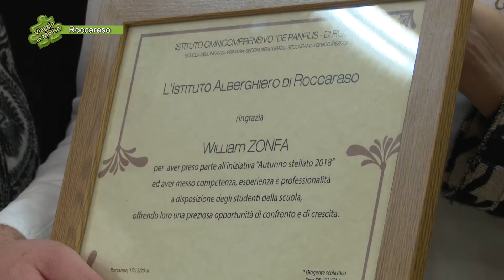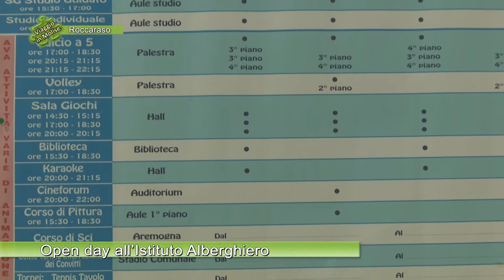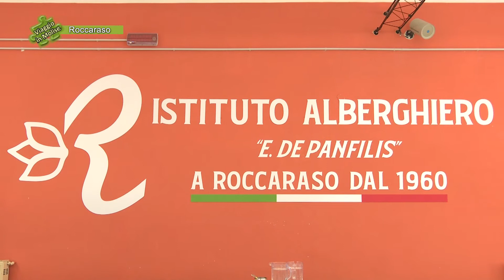Open day all’Istituto Alberghiero 03 - Roccaraso - Viaggio in Molise - Puntata 5976 - Telemolise